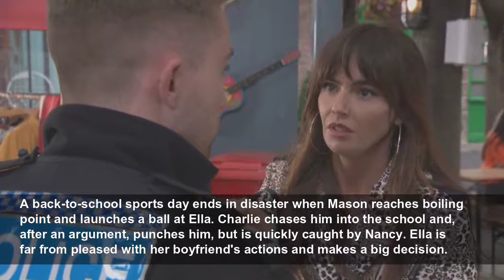Hollyoaks: Ella's photos are posted online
Tensions rise between the teens.
Digital Spy (UK)
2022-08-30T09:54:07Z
Emmerdale Soap Scoop! Naomi's secret is revealed
Coronation Street Soap Scoop! Jenny and Stephen kiss
EastEnders Soap Scoop! Janine blackmails Jada
Home and Away Soap Scoop! Felicity clashes with Tex
Will we get a Frozen 3?
Emma D'Arcy & Olivia Cooke on Alicent theories and more! | House of The Dragon
Robert Downey Jr.’s “Marvelous” Net Worth
Lord of the Rings original cast revealed
Kat Coiro and Ginger Gonzaga | She Hulk
Love Island star Gemma Owen addresses Luca Bish controversy
50 Cent and Mekai Curtis talk the loss of innocence, and what to expect from Power Book 3: Raising Kanan
James Gunn, Margot Robbie, Jai Courtney, Nathan Fillion & More! | The Suicide Squad
Ella panics about the pictures she sent to Charlie yesterday and begs him to delete them.
A back-to-school sports day ends in disaster when Mason reaches boiling point and launches a ball at Ella. Charlie chases him into the school and, after an argument, punches him, but is quickly caught by Nancy. Ella is far from pleased with her boyfriend's actions and makes a big decision.
Later, Ella's private photos are posted online.
Meanwhile, Mercedes is frantically trying to protect her family, and asks Grace to get her fake IDs so she can go on the run with Bobby.
Elsewhere, Darren and Tony are trying to enlist other dads around the village to join their group of dads and do 'manly activities'.
Also today, Yazz distracts herself by helping Jack with a couple of his old cold case files for a new crime podcast, and they discover a very interesting case.
She encourages Leah to continue with her efforts. However, when a freedom protest takes place at the school, Yazz gets the blame. Has Yazz caused trouble for her job?
She tries to finish Silas off for good, but later discovers that the police have an impostor in custody. With Silas still out there somewhere, is it only a matter of time before he strikes again?
Darren has been contriving reasons for Ethan to pay a visit, as he's a great person to have around during daddy day care. This time, Ethan is dragged in again after popping around for some career advice.
He adds to the workload by bringing Eva around for a play date.
After sending some pictures to Charlie yesterday, she wants him to delete them.
Mason launched a ball at Ella during a back-to-school sports day.
He seems increasingly influenced by a misogynistic online forum, which is being secretly run by Eric. When Ella's pictures are later posted on the internet, could Mason be responsible?
Monday, September 5: Leah is on a mission
Monday, September 5: Yazz decides where her loyalties lie
Tuesday, September 6: Sam tries to reassure Mercedes
Tuesday, September 6: Mercedes can't relax for long
Tuesday, September 6: Darren and Ethan are striking up an unlikely bond
Tuesday, September 6: Tony also makes an appearance
Tuesday, September 6: Darren, Tony and Ethan all spend time together
Wednesday, September 7: Ella is worried
Wednesday, September 7: Tensions rise between the teens
Wednesday, September 7: Mason's behaviour is becoming a cause for concern